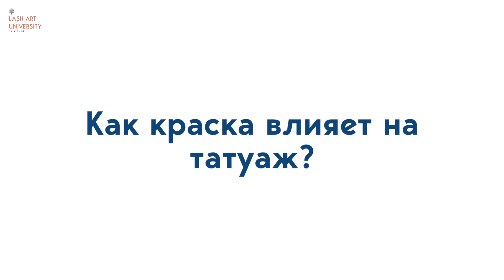Кузьма Хобзей: Влияет ли краска на рост ресниц или бровей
Lash Art University в поисках ответов на самые волнующие вопросы бьюти-мастеров.

Сегодня нашим звездным гостем, который ответит на вопрос "Влияет ли краска на рост ресниц или бровей" станет КУЗЬМА ХОБЗЕЙ, врач-трихолог и дерматовенеролог.

Довольно-таки часто, появляясь на телевиденье, Кузьма завоевал доверие не только своих коллег,но и многочисленной аудитории зрителей. Потому что довольно простым языком этот специалист объясняет довольно-таки сложные в науке вещи.